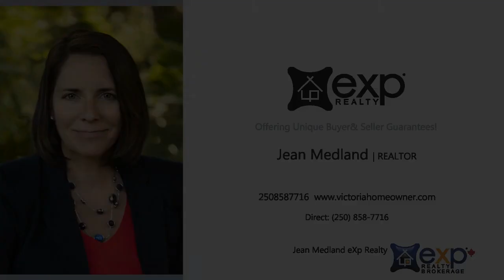Royal Bay Colwood BC West Coast Dream Home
Royal Bay Colwood BC West Coast Dream Home for sale with ocean & mountain views from every window!